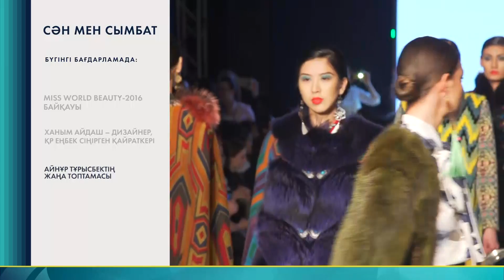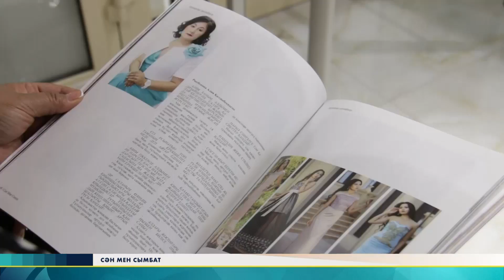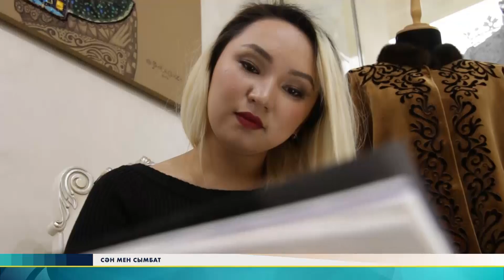EP 24 Prog master KZ SA